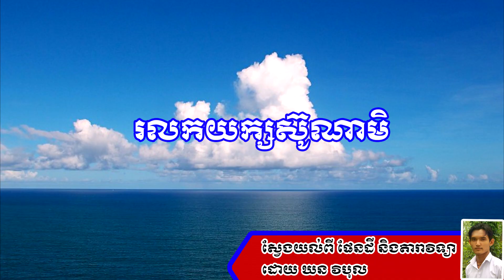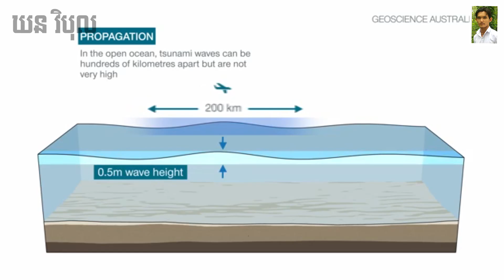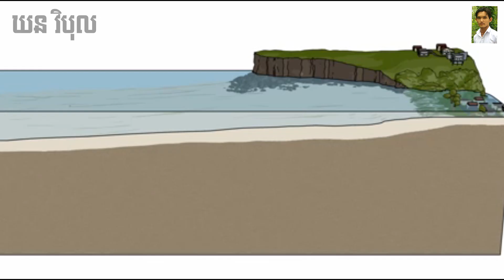ផែនដី&តារាវិជ្ជា៖ រលកយក្សស៊ូណាមិ ដោយ ឃន វិបុល (Tsunami by Khorn Vibol)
បើសិនជាមានចំណុចណា លើស ឬខ្វះ មានបញ្ហាត្រង់ចំណុចណា សូមអ្នកទស្សនាទាំងអស់ មេត្តា ខន្តី អភ័យទោសដល់ខ្ញុំបាទ។ ខ្ញុំរង់ចាំទទួលការរិះគន់ ក្នុងន័យស្ថាបនារបស់អ្នកទាំងអស់គ្នាដោយរីករាយ!
ឧបត្ថម្ភការផលិតវីដេអូតាមរយៈ ABA៖ 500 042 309
- ឯកសារយោង៖ ក្រសួងអប់រំ យុវជន និងកីឡា, វិទ្យាសាស្រ្ត ផែនដីវិទ្យា ថ្នាក់ទី៩(២០១៧) គ្រឹះស្ថានបោះពុម្ព និងចែកផ្សាយ
- References: Ministry of Education, Youth and Sport, Science, Geography Grade 9 (2017) publishing and distribution house